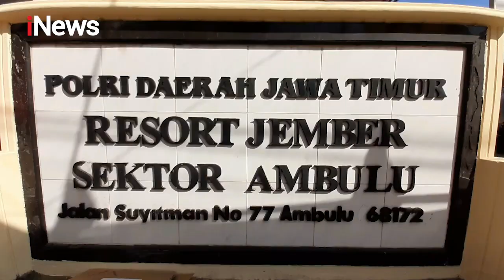Cemburu buta, Pria di Jember Aniaya Teman Pria Istri